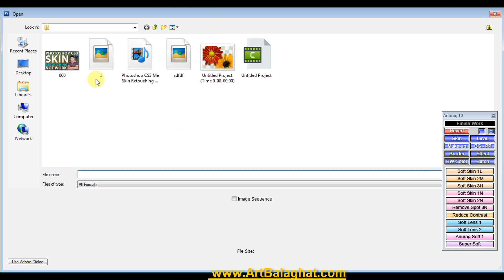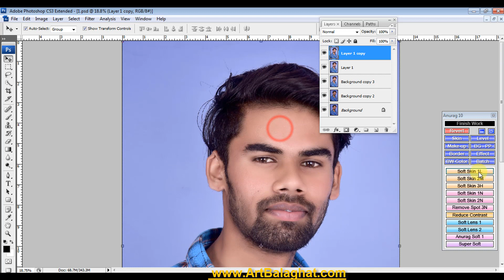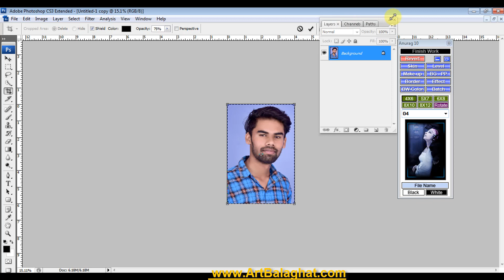Anurag 10 Use Kaise Kre ArtBalaghat